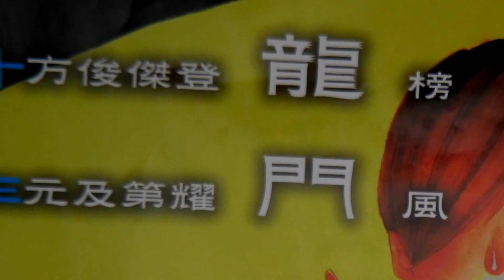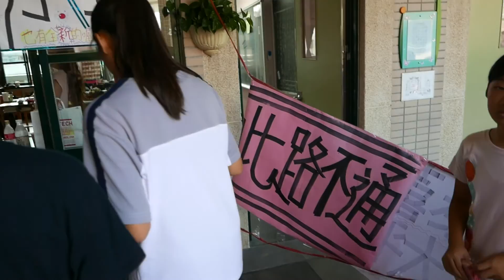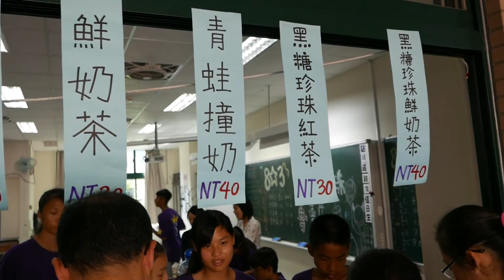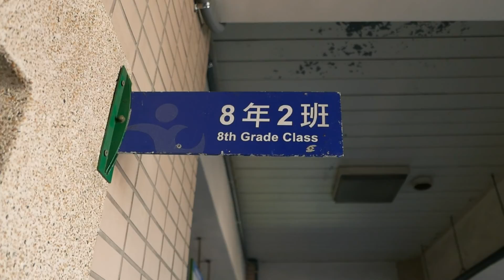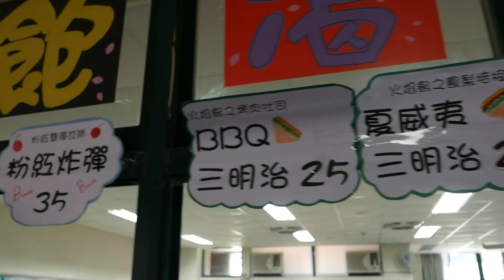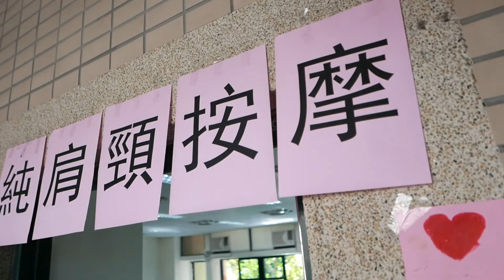龍門國中第13屆校慶【園遊會】